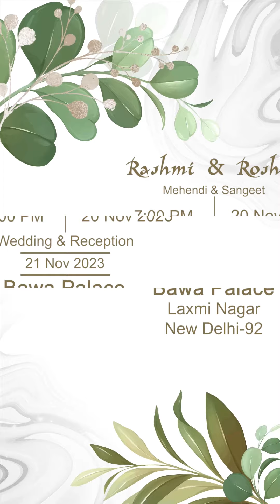New Wedding Invitation Adobe Premiere Pro | AnssStudio 9540642600, 9654444600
Looking to make your wedding truly special?
This wedding invitation video is designed to announce your wedding date and invite your guests in a way that no one will forget. It’s a perfect way to tell your love story and get your guests excited about the big day!

It's an elegant and unforgettable way to make your wedding day even more memorable.